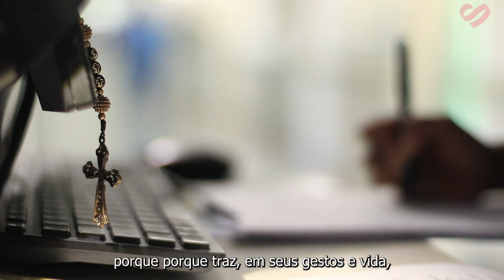ENCONTRO MARCADO | PADRE FÁBIO DE MELO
Na vida, os caminhos podem se cruzar em momentos imprevisíveis. Assim como no livro "Encontro Marcado", de Fernando Sabino, onde os personagens são levados por forças invisíveis a se encontrarem e a desvendar suas histórias, a vida real também nos reserva convites que podem transformar destinos de maneira única e significativa.

E nós acreditamos que os nossos caminhos possam se unir aos do @pefabiodemelo. Onde um gigante da fé se une a um gigante da saúde para transformar vidas e, juntos, mobilizar a sociedade sobre a urgência de oferecer uma “saúde de ponta para todos”.